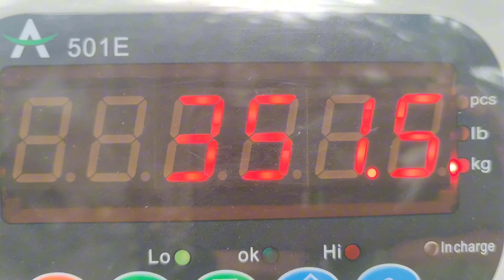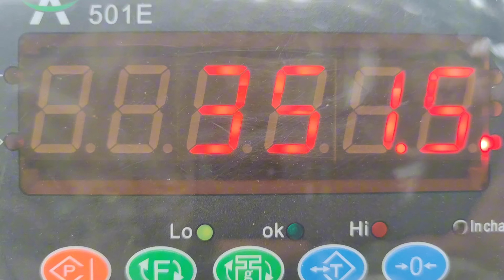Xuất lợn đầu năm hôm nay giá 58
Xuất bán bầy lợn siêu nạc hôm nay giá 58 cho thương lái miền bắc